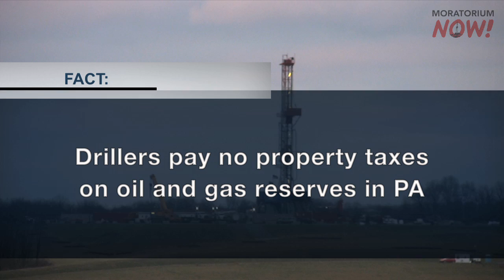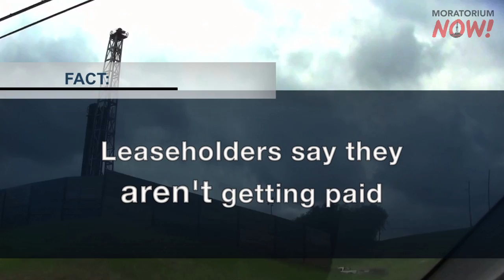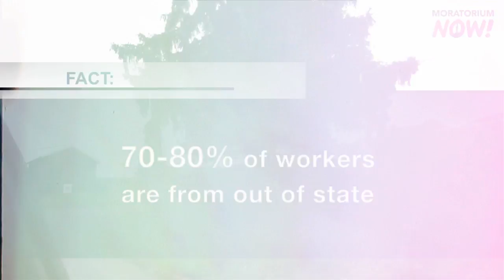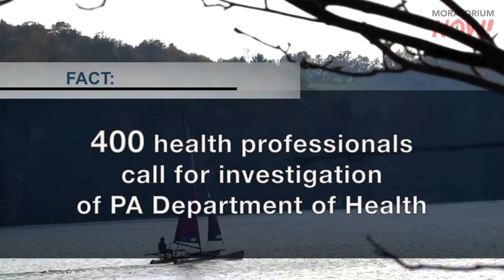The Rock Solid Facts about Shale Drilling [Fracking]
The realities and information are spreading about hydraulic fracturing, or fracking. The facts are rock solid. Tell newly elected Governor Tom Wolf that fracking fractures Pennsylvania!

Reality #1: Natural Gas companies don't pay taxes.
--Pennsylvania is the only state with no severance tax. Market value of the gas produced in 2013 was 11.8 billion but companies only paid impact fees of 223 million making the tax rate for them only 1.9%. Drillers pay no property taxes on oil and gas reserves in PA, but in Texas they pay 3.7 billion in local property taxes. State corporate tax paid by gas drilling companies fell below pre-Marcellus levels in 2013.

Reality #2: Fracking is bad for the economy
--Leaseholders say they are not getting paid. Energy companies are skimming profits and increasing expenses to landowners. Home prices are also at risk. Banks refuse to offer mortgages for properties near fracked wells.

Reality #3: Fracking jobs do not goto Pennsylvanians
--Pennsylvania ranks 50th in job creation in the nation. Shale-related employment represents 4% of overall employment in the state. 70-80% of workers are from out of state.

Reality #4: Fracking is under-regulated
--Pennsylvania’s auditor general Eugene DePasquale has released a report critical of the Department of Environmental Protection’s regulation of the natural gas drilling industry. The audit, covering the period of 2009 through 2012, shows that the rapid growth of the shale gas industry caught the Department of Environmental Protection unprepared to adequately protect drinking water and respond to complaints. “DEP is underfunded, understaffed and inconsistent in how it approached shale gas development,” DePasquale said.

Reality #5: Fracking harms the environment
--Fracking is exempt from the Safe Drinking Water Act, Clean Water Act, Emergency Planning and Community Right To Know Act, Resource Conservation and Recovery Act, Comprehensive Environmental Response, Compensation, and Liability Act, National Environmental Policy Act, Clean Air Act. 5-7% of new gas wells leak. As wells age, the percentage of leakage increases from 30-50%. Fracked wells release 40-60% more methane than conventional wells. Methane is 30 times more potent than carbon dioxide as a greenhouse gas. Fracking displaces coal and also renewables and with the cheap cost of national gas, coal exports are increasing.

Reality #6: Fracking is a threat to public health
--People living near natural gas development are twice as likely to report health problems such as: nosebleeds, vision problems, nausea, vomiting, diarrhea, rashes, blood pressure issues, stress, skin lesions, cancer, chronic fatigue, difficulty with balance, severe headaches, tumors, low birth weight, difficulty with breathing. Recently, 400 health professionals called for an investigation of the PA Department of Health for ignoring calls from residents concerning health complaints related to gas drilling.

Produced and Edited by Andrew Geller